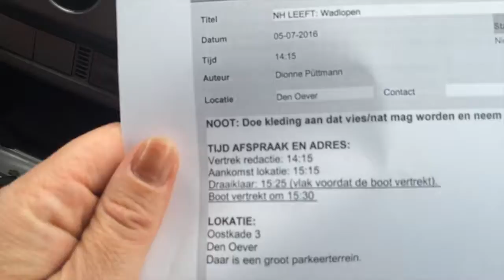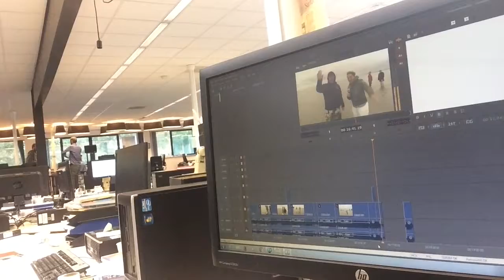vlog wadlopen Den Oever